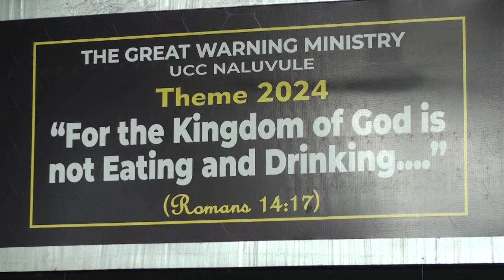Lwaki temusiima Balamu?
Okuwabula kwomusumba Bonny